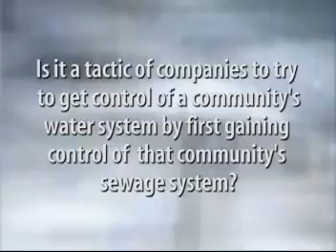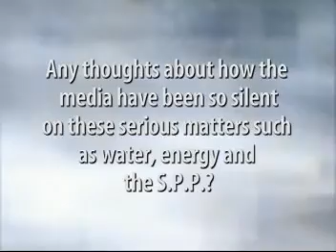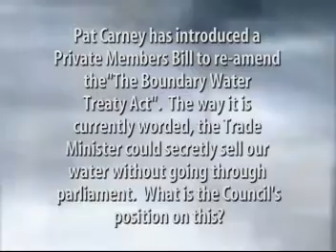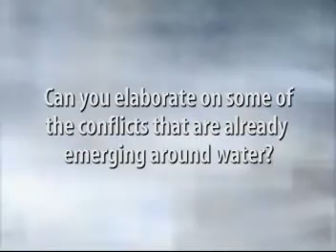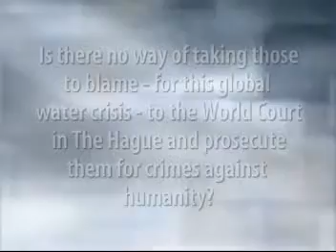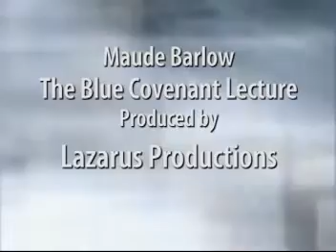Maude Barlow - The Blue Covenant Lecture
On tour supporting the release of her latest book, "Blue Covenant", Maude Barlow, Chairperson for the Council of Canadians, delivers a potent and heartfelt discourse on the preeminent global crisis of our time: The commodification, over-consumption, irresponsible waste and permanent destruction of precious fresh water.

C.U.P.E.
Council of Canadians
Victoria Water Watch Coalition
and Island Water Watch
All time views: 332,668

Lazarus Productions
Executive Producer: Council of Canadians
Executive Producer: C.U.P.E.